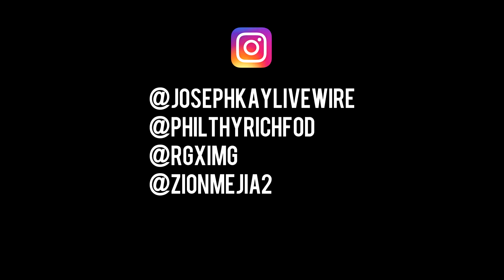Joseph Kay ft. Philthy Rich - So Playa (Exclusive Music Video) || Dir. @RGXIMG [Thizzler.com]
@JOSEPHKAYMUSIK x @philthyrichFOD hit us with the video to their slap "So Playa" produced by Slimmy On The Beats & Lucky Luciano. Livewire artist Joseph Kay and Funk Or Die CEO Philthy Rich keep it so playa and that's prolly why you B!tch be on em so tough. Off the latest "Rated X" project by San Jose's own Joseph Kay, Livewire's hookman. Watch this new visual now. - youngMONC